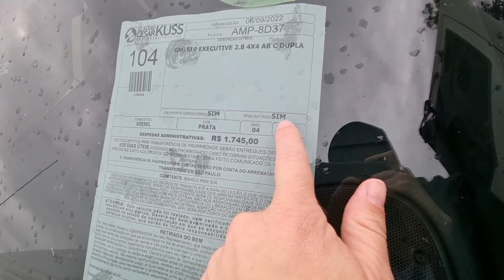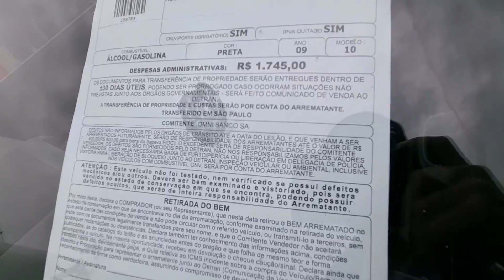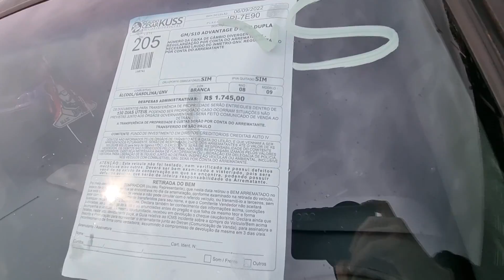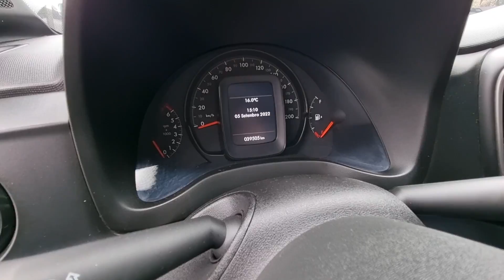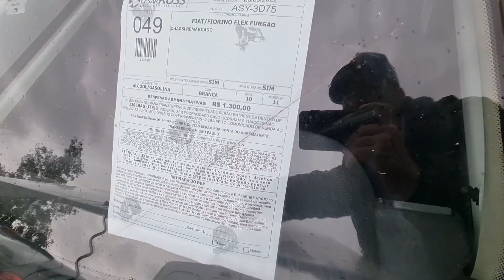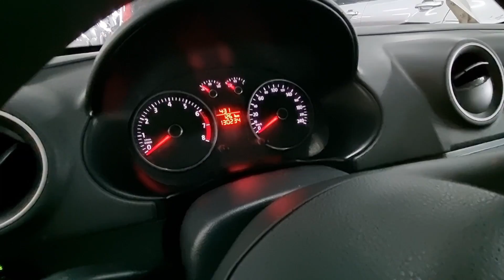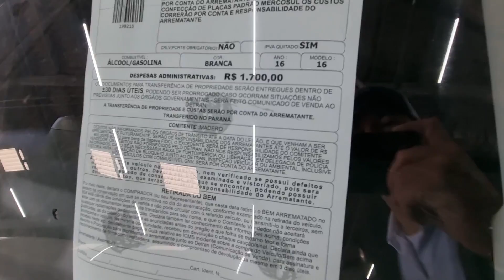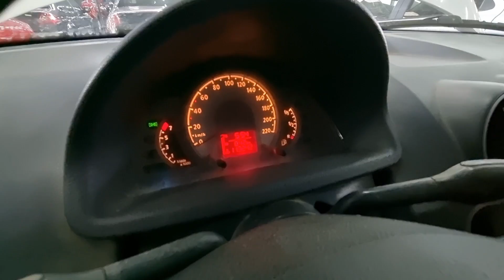CAMINHONETES BOAS de PREÇO no LEILÃO de BANCO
Leilão de Caminhonete, Picapes e SUV top de mercado, Volkswagen Saveiro, Chevrolet S10 Advantage 4x2, Fiat Strada Cabine Plus Freedom, Renault Kangoo Express, Fiat Fiorino Furgão, Chevrolet Montana, Chevrolet S10 Executive 4x4. Carros com preço abaixo do mercado são boas opções para fazer negócios, comprar e vender ou utilizar como carro próprio

claudiokussleiloes  Curitiba
vardanaleiloes / Curitiba
satoleiloes  / São Caetano
sodresantoro / Guarulhos

0:00 Leilão de caminhonetes
1:15 Chevrolet S10 Executive 4x4 2.8 (Cab Dupla) 2005
4:50 Fiat Strada Fire 1.4 (Flex) 2010
7:05 Volkswagen Saveiro Trendline 1.6 MSI CS (Flex) 2018
10:04 Chevrolet S10 Advantage 4x2 2.4 (Flex) (Cab Dupla) 2009
13:03 Fiat Strada Cabine Plus Freedom 2021
15:29 Renault Kangoo Express 1.6 16V (Flex) 2014
18:13 Fiat Fiorino Furgão 1.3 (Flex) 2011
20:19 Volkswagen Saveiro Robust 1.6 MSI CS (Flex) 2018
22:45 Chevrolet Montana LS 1.4 (Flex) 2018
25:34 Fiorino Furgão Evo 1.4 Flex 8V 2p
28:19 Volkswagen Saveiro 1.6 G4 (Flex) 2009